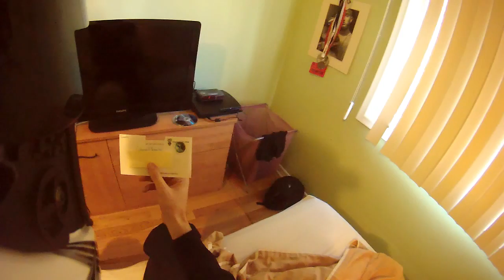YummiR6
Send Me Stuff:
6Foot4Honda
Mississauga Ontario
L4Y3W5
CANADA

Send Me Stuff:
6Foot4Honda
Mississauga Ontario
L4Y3W5
CANADA

..I hope you enjoy your stay! 6Foot4Honda started off as a hobby and turned into a lifestyle. I also do LIFE VLOGS on my 6FootLife channel!! Motorcycle Dictionary